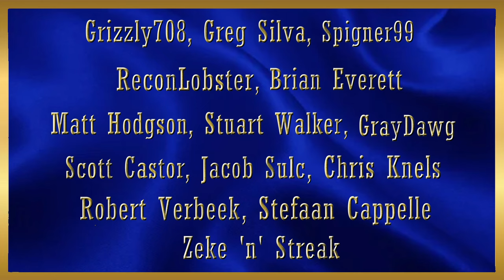ATS | Dom's 379 | Cattle Haul Bishop to Fallon | B4RT's Wilson Silver Star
Here's a short trip through some high desert in the Reforma Sierra Nevada map mod. In it, I take a load of bulls from Bishop CA to Fallon NV driving Dom's 379 pulling B4RT's Wilson Silver Star both done up in Hell Creek Ranch trim.

Multi Ranch Skin Pack for B4RT's Wilson Silver Star

Lian Li 215 Case
MSI Z790
48 GB DDR 4 @ 3600 MHz Corsair RGB Memory
XFX Merc 310 RX 7900 XT Graphics Card (AMD)
2 x Thrustmaster T 16000M Control Sticks
1 x 7" and 1 x 11" Android tablet